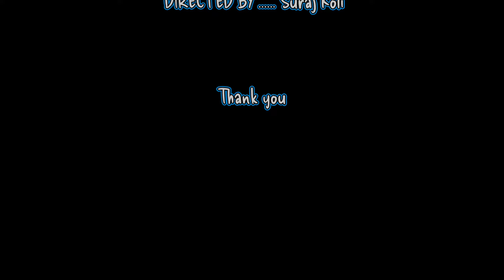Aai vina Prem bhikari | आईविना प्रेम भिकारी...| आईच्या प्रेमाची तहान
आईविना प्रेम भिकारी,
वाटचाल जगात अशरी.
कोणी नाही सोबत येण्यासाठी,
कोणी नाही आधार देण्यासाठी.

डोळ्यात आसू, मनात वेदना,
हृदयात दुःखाची खोल खोली.
आईची आठवण येते क्षणोक्षणी,
प्रेमाची आस येते मनात सतत.

जग आहे मोठे, पण वाटते छोटे,
आईशिवाय जगणं आहे कठीण.
मिळेल का कधी प्रेम खरं,
आईसारखं, निस्वार्थ आणि मधुर?

Insta: Devil surjya koli 17